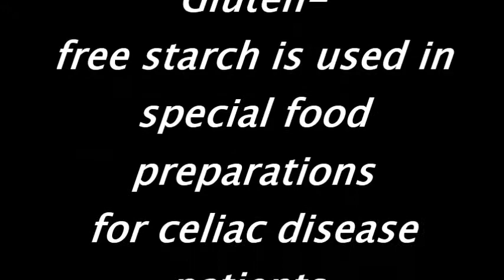Regis Loo (REY-X) Health benefits of Cassava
Together with other tropical roots and starch-rich foods like yam, taro, plantains, potato, etc,